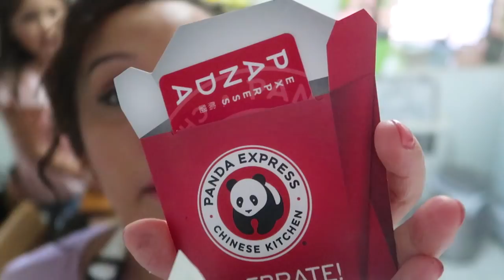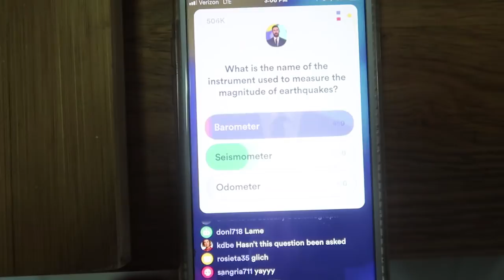WE NEED TO TALK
We need to talk dear daughter of mine-- bullying and being mean?

Curtain rods
Pillow covers
Artificial Ivy Vine

↓↓↓ more links below ↓↓↓

We are a couple from Queens, New York City, I'm a mother of two adorable kids, Ziana Eliz 5-years-old and a 2-year-old baby boy named Gunner Patrick. We met online 7 years ago, dated for two-months, moved in together and got knocked up two-months after that! Are we perfect? Far from it, but we enjoy our crazy and get a long for the most part. I'm a stay-at-home-mom and the boyfriend works somewhere in the big world-- no one knows doing what! Check out how to vlog in real life!